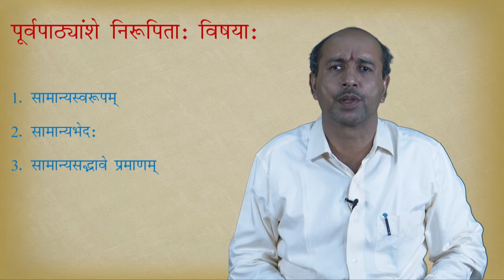Prachin Nyay 39 Karma And Samanya 3